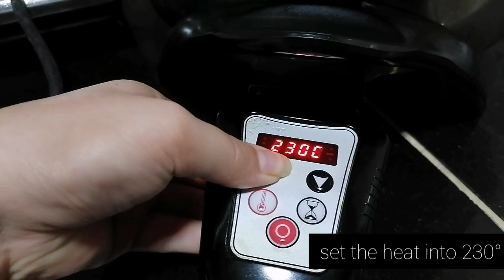How to cook Banana Que, Banana Cue without oil - Cooked in Salad Master Electric Skillet